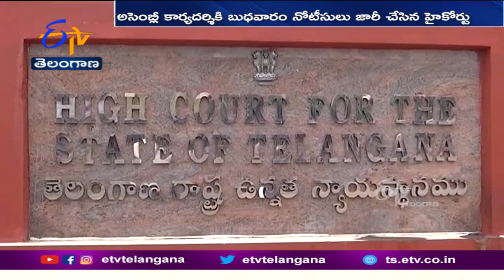State BJP MLAs Move HC Against Suspension | భాజపా ఎమ్మెల్యేల సస్పెన్షన్‌పై నేడు హైకోర్టులో తీర్పు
శాసనసభ నుంచి భాజపా సభ్యుల సస్పెన్షన్ పై... ఇవాళ హైకోర్టు తీర్పు వెల్లడించనుంది. కేసుకు సంబంధించి భాజపా M.L.Aలు, అడ్వకేట్ జనరల్ వాదనలు విన్న న్యాయస్థానం... ఇవాళ మధ్యాహ్నం 2 గంటల 15 నిమిషాలకు...ఉత్తర్వులు జారీచేస్తామని తెలిపింది. అసెంబ్లీ నుంచి సస్పెన్షన్ ను సవాల్ చేస్తూ భాజపా M.L.Aలు రఘునందన్ రావు, ఈటల రాజేందర్, రాజాసింగ్ దాఖలు చేసిన పిటిషన్ పై...హైకోర్టు న్యాయమూర్తి జస్టిస్ షమీమ్ అఖ్తర్...వాదనలు విన్నారు. అసెంబ్లీ కార్యదర్శికి నోటీసులు ఇచ్చేందుకు బుధవారం అనేక ప్రయత్నాలు చేసినా విఫలమైనట్లు...పిటిషనర్లు, హైకోర్టు కార్యాలయ సిబ్బంది తెలిపారు. నోటీసుఇచ్చేందుకు అసెంబ్లీ కార్యదర్శి వద్దకు వెళ్లకుండా భద్రతా సిబ్బంది అడ్డుకున్నారని...వాట్సప్ ద్వారా పంపించాలని భావించినా ఫోన్ స్విచ్ఛాప్ ఉందని...పిటిషనర్లు వివరించారు. అసెంబ్లీ కార్యదర్శికి నోటీసులు అందలేదని అడ్వకేట్ జనరల్...కోర్టుకు వివరించారు. ఇరుపక్షాల వాదనలు విన్న హైకోర్టు తీర్పును రేపటికి వాయిదా వేసింది.